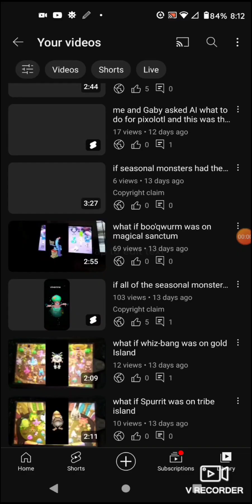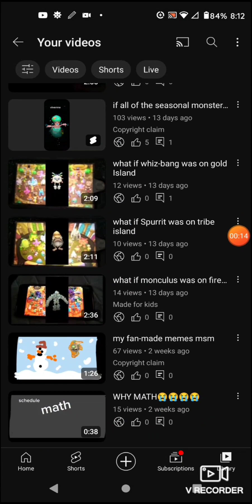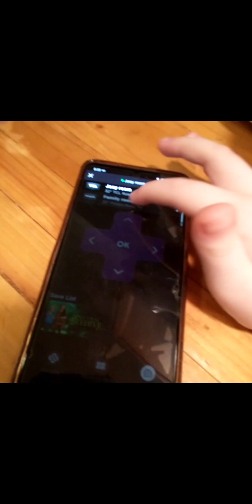if this video gets to 1K views or I get 200 subscribers I will wake up screemu